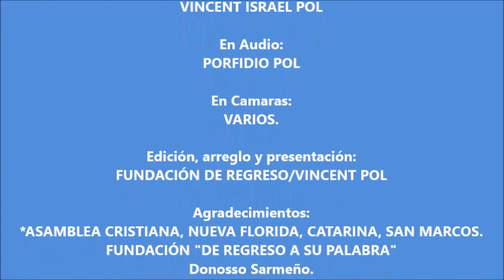Donosso Sarmeño Conferencias Catarina 2017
Nuestro estimado hermano Donoso Sarmeño, nos comparte el Mensaje relacionado a la oración, en el contexto de las Conferencias Evangelicas efectuadas en Nueva Florida, Catarina, San Marcos.